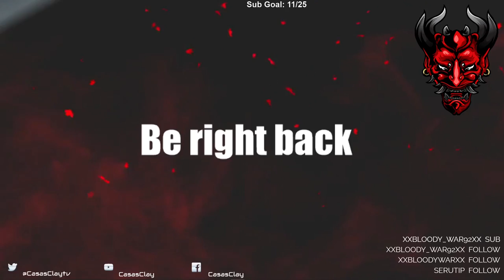Death Stranding - Let's Play - Part 34